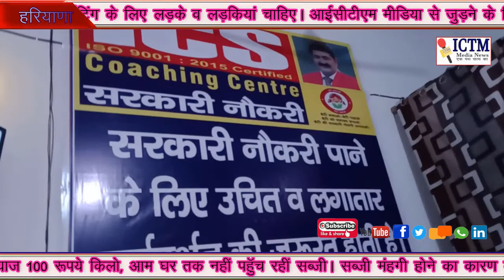ICS# हजारो विद्ययार्थी उत्तीर्ण होने की खास वजह बताई ICS कोचिंग सेन्टर संचालक ने